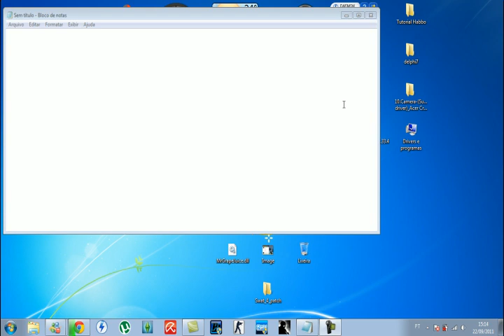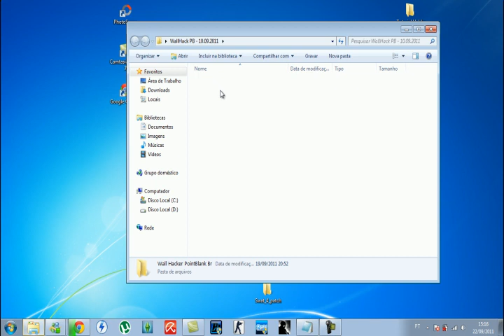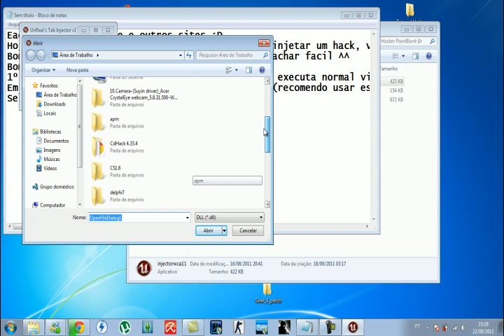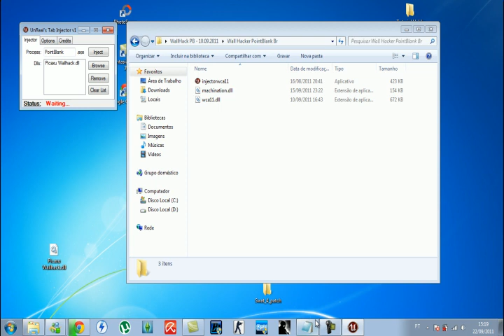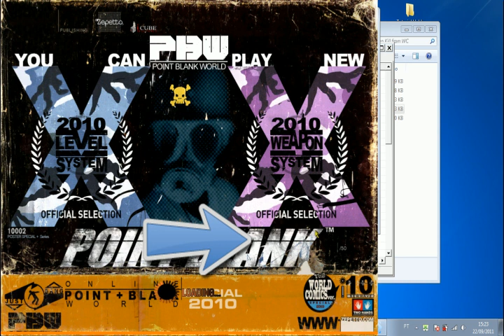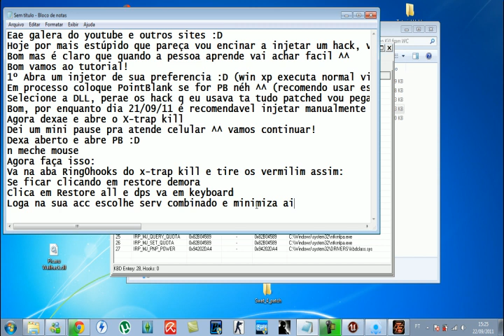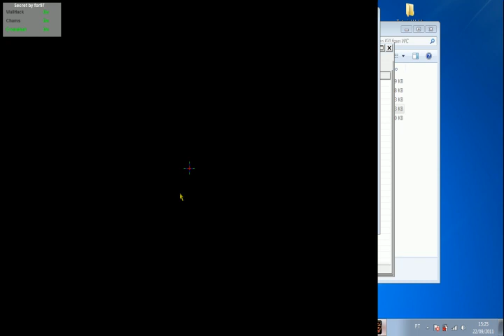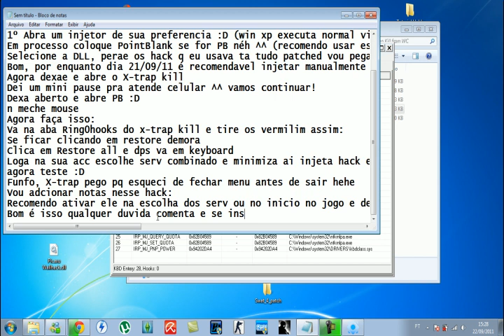[PATCHED] Como usar WallHack no PointBlank BR W7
~tutorial separado~
Hoje por mais estúpido que pareça vou encinar a injetar um hack, vi em muitos fóruns pessoas que n sabem injetar um hacker, muita dificuldade neh?
Bom vamos ao tutorial!
1º Abra um injetor de sua preferencia :D (win xp executa normal vista e 7 recomendo executar como administrador)
Em processo coloque PointBlank se for PB néh ^^ (recomendo usar essa aula para injetar hacks no point blank pq cada jogo tem um processo e maneira diferente de executar os hacker)
Selecione a DLL, perae os hack q eu usava ta tudo patched vou pegar um que baixei hj ^^
Bom, por enquanto dia 22/09/11 é recomendavel injetar manualmente no meio do jogo (pointBlank) se não x-trap pega ^^
Agora dexae e abre o X-trap kill
Deixa aberto e abre PB :D
n meche mouse
Agora faça isso:
Va na aba Ring0hooks do x-trap kill e tire os vermilim assim:
Clica em Restore all e dps va em keyboard
Loga na sua acc escolhe serv combinado e minimiza ai injeta hack e jogue filiz
Vou adcionar notas nesse hack:
Recomendo ativar ele na escolha dos serv ou no inicio no jogo e desativar no final se não x-trap pega :\

~Downloads~
Hack: Dps eu upo

~Sites recomendados para pegar Hacker PB~
Nenhum kkk'
Brinks, tem esse ae : mpgh.net